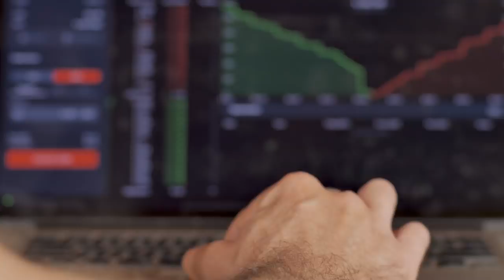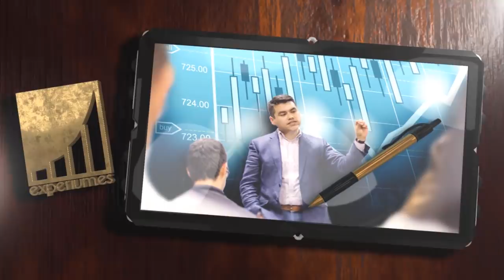5 FORMAS para SER MILLONARIO pero Solo UNA Funciona. Escoge la TUYA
▼ABRIR▼ EXISTEN 5 FORMAS DE VOLVERSE RICO pero solo una funciona.

// CONECTA CONMIGO //

Vídeos imprescindibles